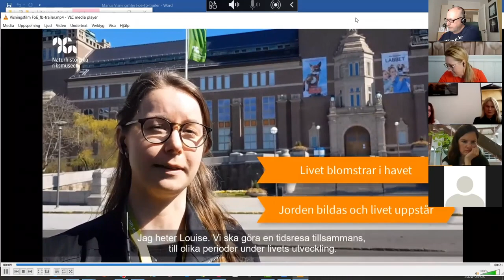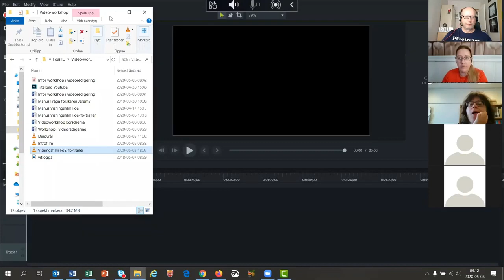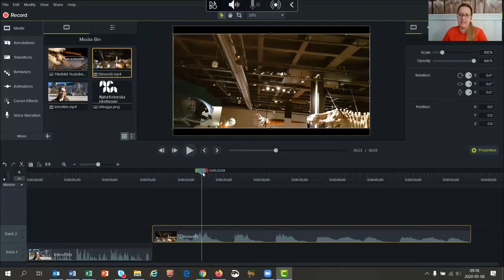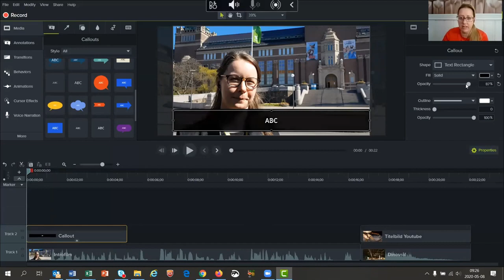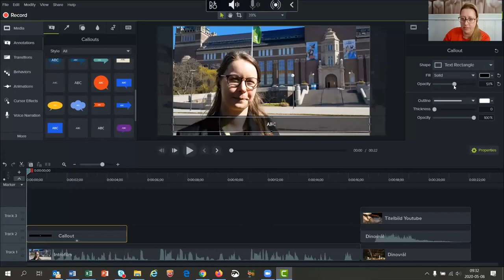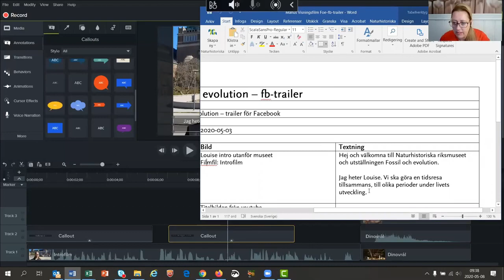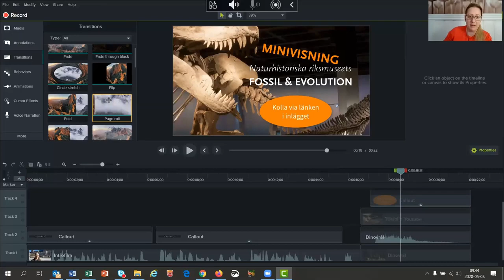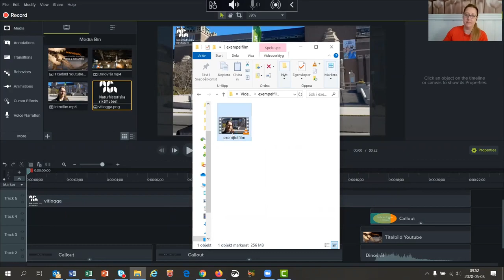Skolwebbinarium # 7 Hur man klipper ihop en film med Camtasia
Sara Schesny från Naturhistoriska riksmuseet visar hur hon redigerar en video i redigeringsverktyget Camtasia. (20200508)